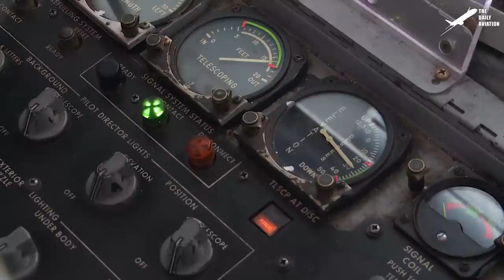Massive US Transformer Tank Builds Giant Bridge in Few Seconds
Welcome back to The Daily Aviation for a feature on the ingenious engineering marvel that allows tanks and other vehicles to cross gaps and waterways, the M60 AVLB (Armored Vehicle-Launched Bridge). Around since the 1960s, this system will see many more decades of use around the world.

Footage Credit: U.S. Army / U.S. Navy / U.S. Air Force     ,Derivative Work by The Daily Aviation